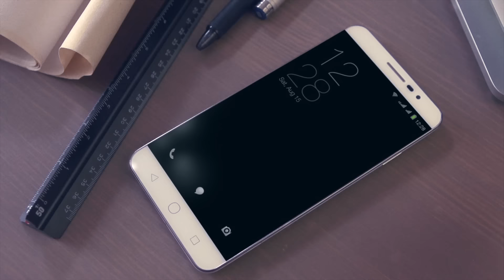Coolpad Modena с мощна външна батерия от VIVACOM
Модерен и елегантен, с усет към детайла, интуитивен, брилянтен: това е новият Coolpad Modena. Вземи го с план от VIVACOM - получаваш го в пакет с мощна външна батерия с елегантен дизайн и супер издръжливост. Ексклузивно във VIVACOM!